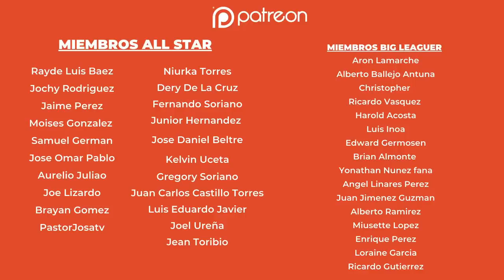HECTOR LUNA:CAPITÁN DE LAS ÁGUILAS, CUENTA SU EXPERIENCIA EN LIDOM Y SU TRAYECTORIA EN GRANDES LIGAS